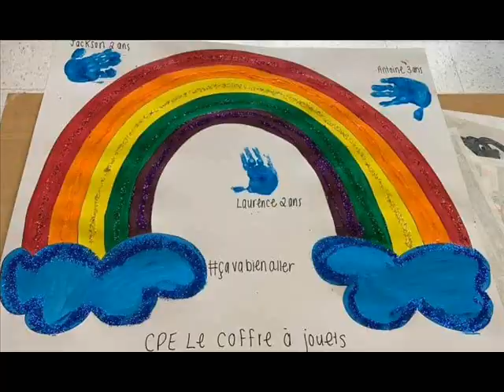Ça va bien aller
Petite musique pour honorer les petites personnes au grand cœur qui tout en étant le pilier essentiel de notre avenir collectif font ce qu'elles peuvent avec leurs petits doigts pour faire sourire les grandes personnes à partir de mains bien lavées en cette période de pandémie.